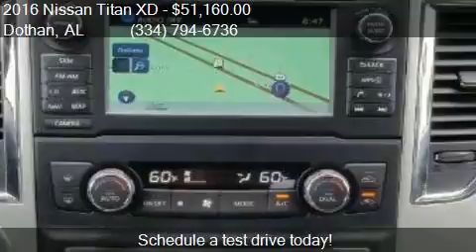2016 Nissan Titan XD SL Diesel for sale in Dothan, AL 36305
This 2016 Nissan Titan XD SL Diesel is for sale in Dothan, AL 36305 at BONDY'S NISSAN.

Engine: 5.0L V8
Transmission: Automatic 6-Speed
Color: Deep Blue Pearl
Mileage: 3
Contact BONDY'S NISSAN 3693 W MAIN ST Dothan, AL 36305 to test drive this 2016 Nissan Titan XD SL Diesel today.